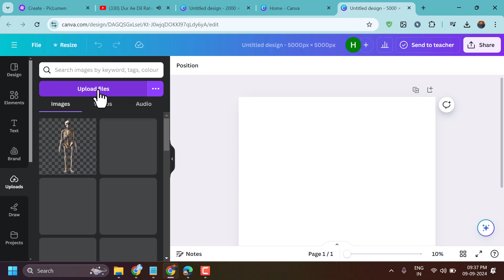How To Import An Image On Canva Canva Upload Image Tutorial